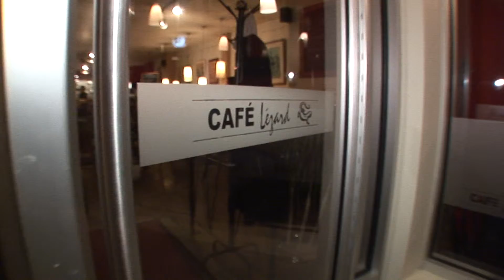Wendy (Paul Desmond) - Jazz Jam (Cover) - PcQ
Samedi le 24 janvier 2015, Café Lézard sur Masson, Montreal,
Kaspar Knoll: Sax
Mathias Fugen: Basse / Bass
Pat Cunningham: Guitare / Guitar
Gabriel Tremblay: Batterie / Drums